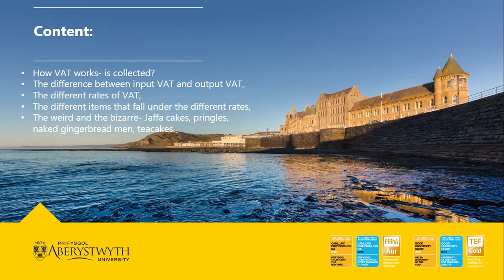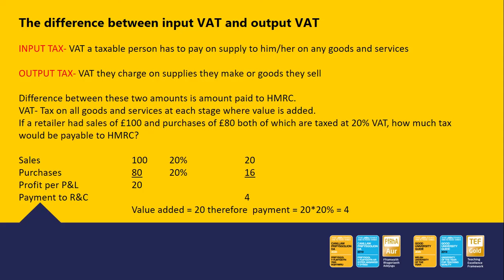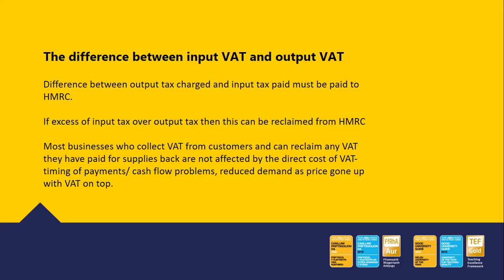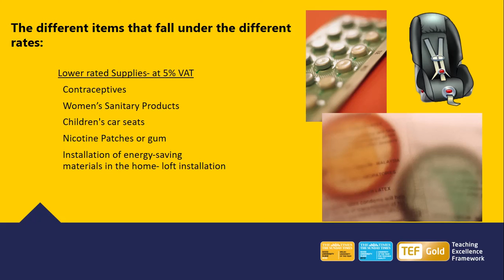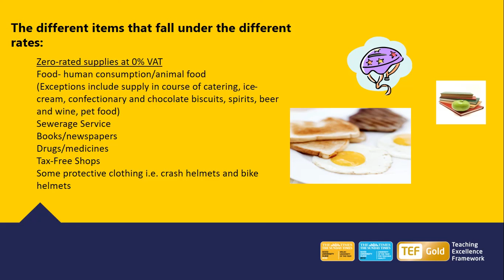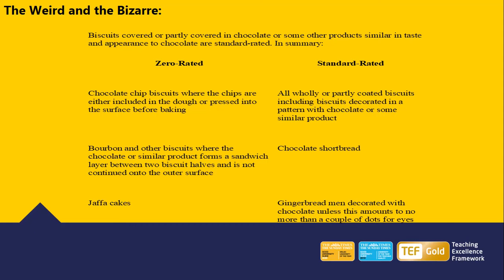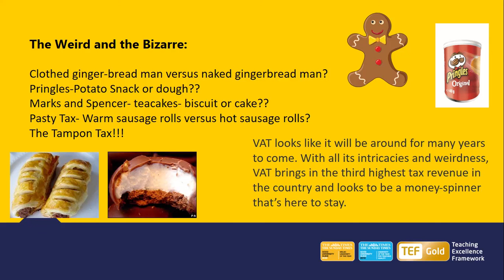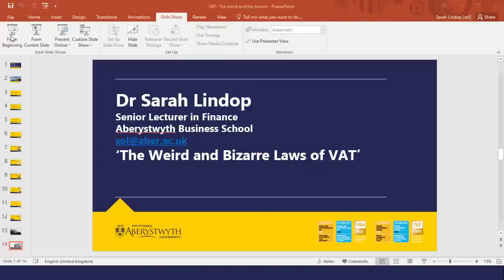VAT The Weird and The Bizarre default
Explores the convoluted nature of VAT in the UK